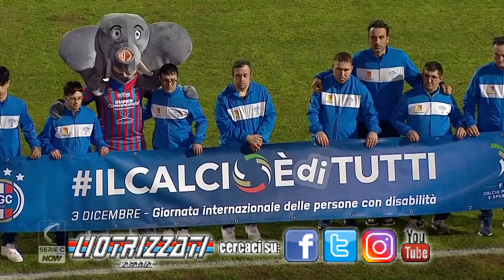Catania - V. Francavilla 1-1; Stagione 2023/2024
Gol rossazzurro ad opera di Giuseppe De Luca